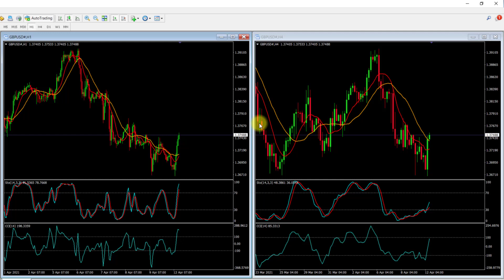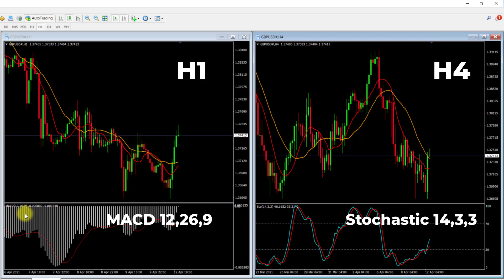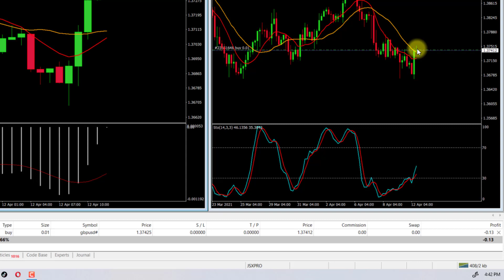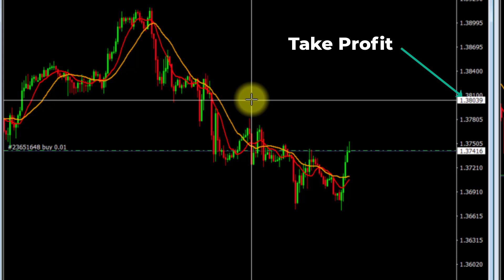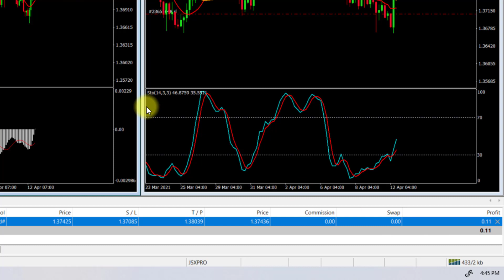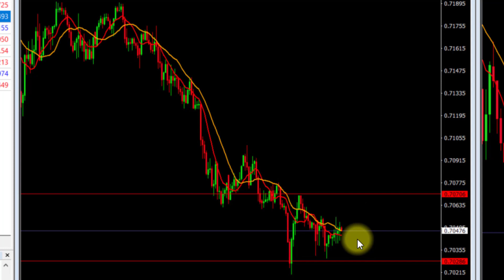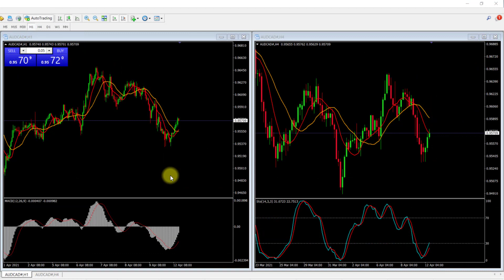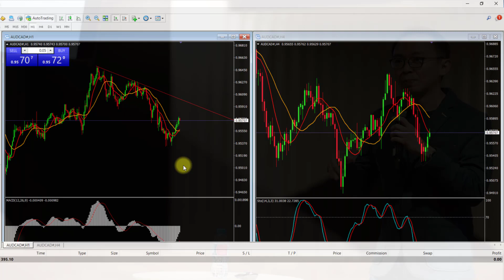Ultimate Tutorial MT4 - untuk Pemula | Ep4 : Market, Stop & Limit Order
TUTORIAL METATRADER 4
Pembukaan Akun XM Global:
- Akun Standard tersedia Cashback (Autorebate)
- MT4 atau MT5 platform, EA supported
- Spread rendah, tanpa komisi
- Tersedia Islamic Account (tanpa swap)
- Deposit / Tarik Dana dengan Local Bank.
- Free Forex Alert di Jsxpro Discord Community
- Free Indikator Premium Chartbite Pro FX (S&K Berlaku)

🔥 RECOMMENDED BROKERS
💰 Saham :
Hotforex (autorebate 20% - Ref Code "351115")
🚀 Crypto:

☎️ Cust Service : 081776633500 (WA Only)